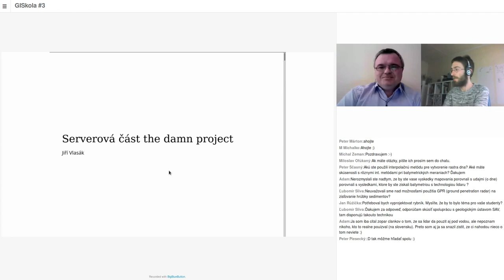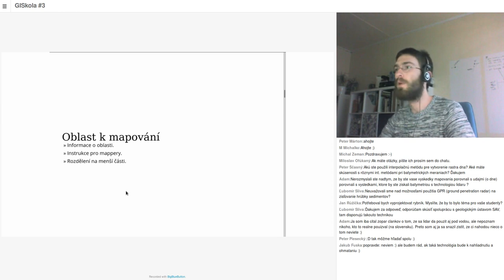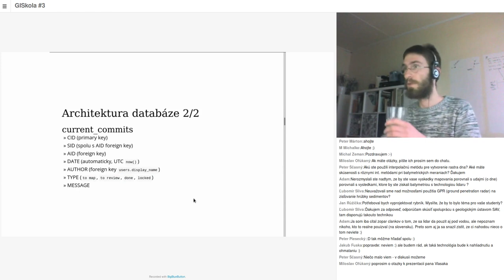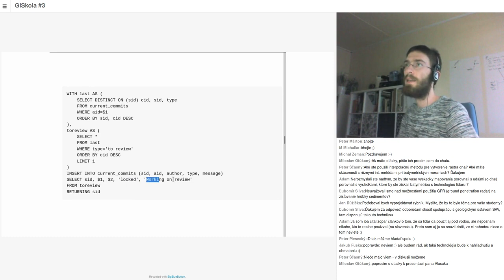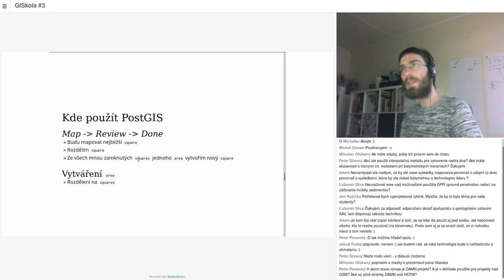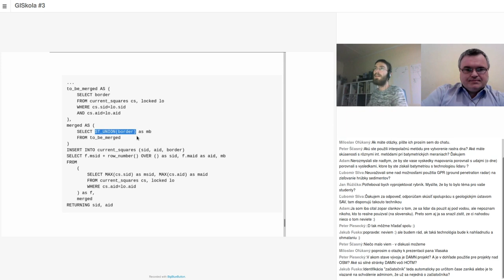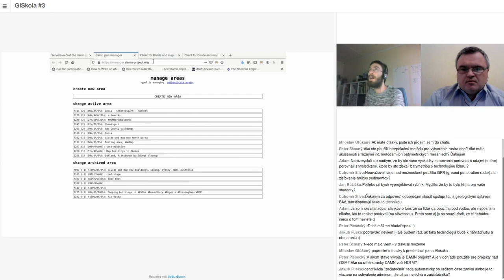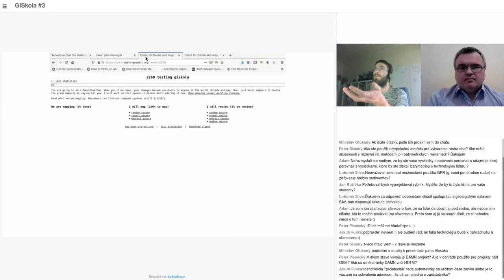Jiří VLASÁK: Rozdeľte veľké územie a mapujte menšie časti. Čo sa deje na strane servera?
GISkola je séria neformálnych stretnutí používateľov geografických informačných systémov pre odbornú aj širokú verejnosť. GISkola #3 sa uskutočnila 22. apríla 2021 online cez BigBlueButton. Jiří VLASÁK prezentoval tému: Rozdeľte veľké územie a mapujte menšie časti. Čo sa deje na strane servera? Spracovanie videa: Peter PIESECKÝ a Miloslav OFÚKANÝ. CC licencia: Amavet klub č. 962